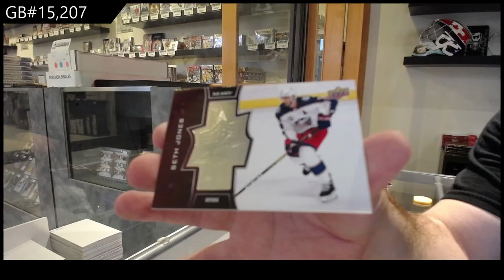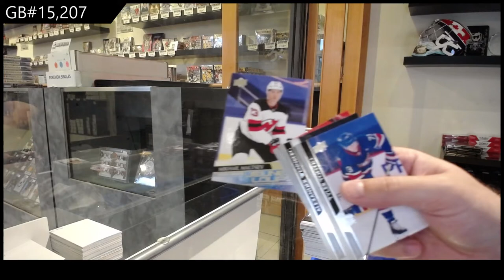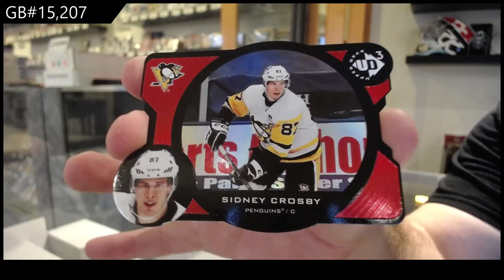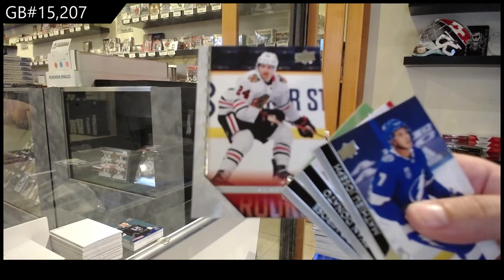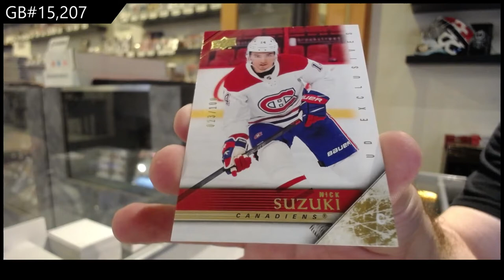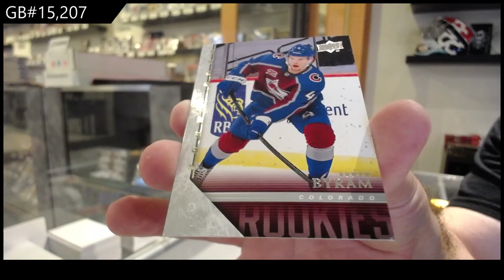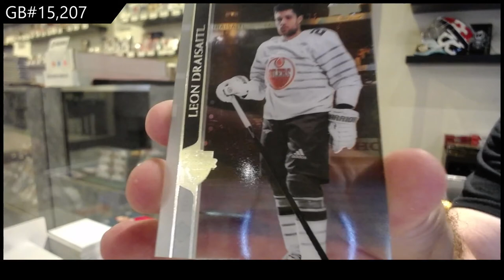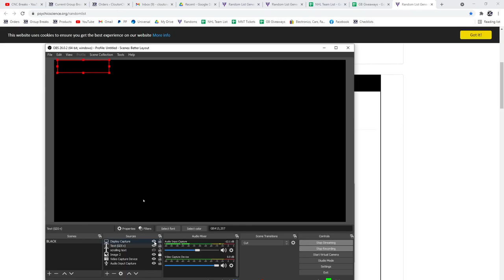20-21 Upper Deck Extended Hockey 3 Box Break - C&C GB #15,207